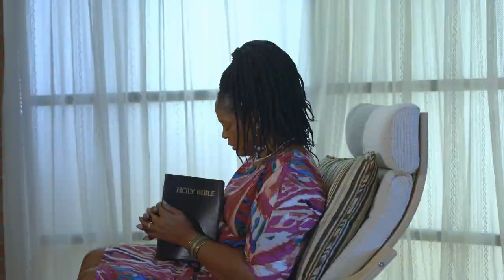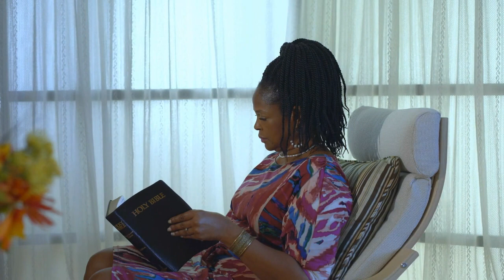PASTOR JERRY EZE. AUGUST NEW MONTH DECLARATION AND FIRE PRAYER